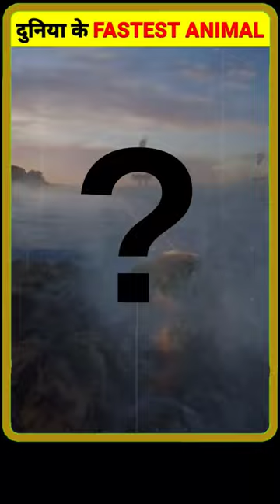दुनिया के TOP 3 सबसे रफ्तार वाले जानवर कोन है ?